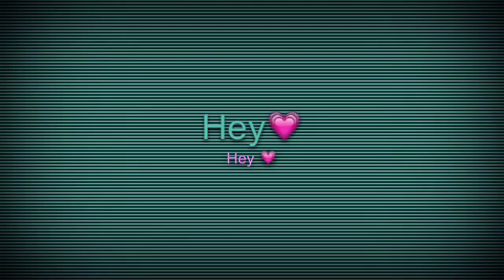Vlogtober 9 OMG I AM A BAB POTATO!!!!!!!!!!!